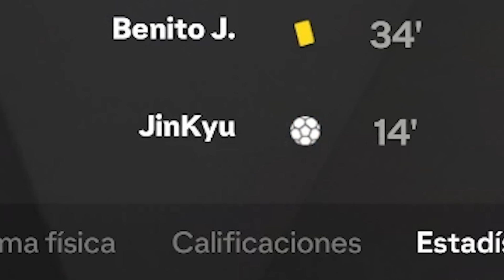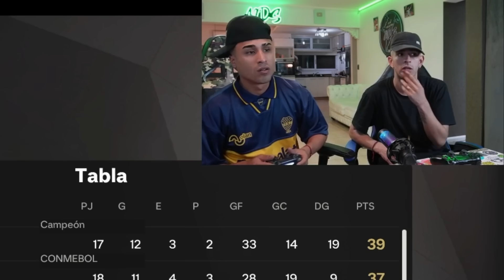COMIENZA UNA NUEVA ILUSIÓN PARA EL SAN LORENZO DE LA JULIONETA · CAP.#9 - MDS PLUS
¡No te pierdas ninguna de nuestras transmisiones y contenido exclusivo!

🕒  todos los días de 14:30hs a 16:30hs

INDUMENTARIA MDS